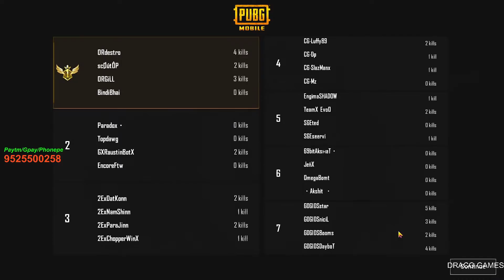Scout Vs TSM Jonathan International Custom PUBG Mobile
*UPTHRUST ESPORTS *
*INTERNATIONAL BATTLE SHOWDOWN*
POWERED BY:- 2CR ESPORTS
*INDIAN + SA TEAMS*
 TSM ENTITY 🇮🇳
 ORANGE ROCK 🇮🇳
 MEGASTARS 🇮🇳
 SYNERGY 🇮🇳
 GODLIKE 🇮🇳
 GLOBAL ESPORTS 🇮🇳
 TEAM FK 🇮🇳 (EX 8BIT)
 GALAXY RACERS 🇮🇳
 STAR × ZJ111 🇵🇰
 BOX GAMING 🇻🇳 (PMWL)
TEAM WHALES 🇲🇾 (PMPL MYSG S3)
 EAGLE ESPORTS 🇻🇳 (PEI 2021,SEA FINALS S3)
 JOINME YELLOW 🇰🇭 (SEA FINALS S3)
 GENISIS DOGMA GIDS 🇮🇩 (PMCO WINNERS,PMPL ID S3)
 DEMIGODS INCOGNITO 🇵🇭 (SEA FINALS S3)
 CLUTCH GAMERS 🇹🇭 (PMPL TH S3)
 HVNBx 🇻🇳 (PEI 2021,SEA FINALS S3)
 SUPER STAR 🇻🇳 (PMSC 2018, SEA 2019)
 2CR ESPORTS🇮🇳
*PRIZEPOOL DISTRIBUTION*
WINNER :- 25K INR OR 330 US DOLLARS
1ST RUNNER UP :- 12K INR OR 150 US DOLLARS
2ND RUNNER UP :- 8K INR OR 100 US DOLLARS
TOP FRAGGER :- 5K INR OR 70 US DOLLARS